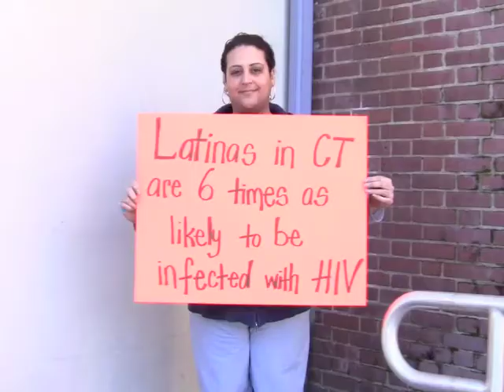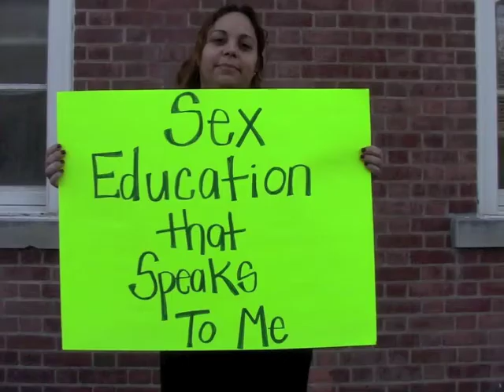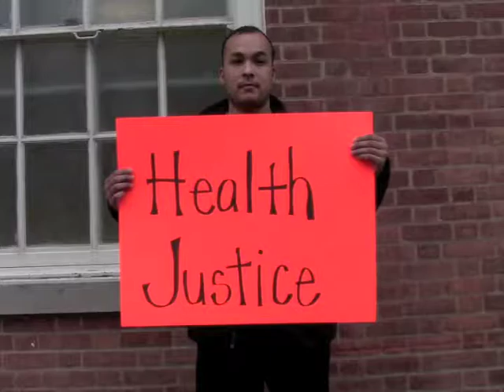Teen Talk para Latinos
Health Justice CT Challenge - Video submitted by Planned Parenthood of Southern New England "Sex Education That Speaks to Me: Teen Talk para Latinos" highlights the injustices in sexuality education that exist across Connecticut. Many Latino youth have limited proficiency in English, and struggle to understand what is being taught in traditional sex education classes. As a result, Latino youth have increased rates of teen pregnancy and sexually transmitted infections. PPSNE proposes a solution: translating our nationally-recognized sexuality education program into Spanish, so that language and culture don't stand in the way of good sex ed.